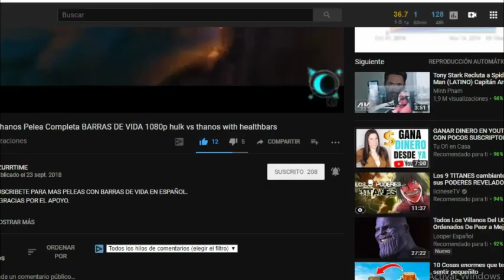Capitan america vs Crossbones Con barras de vida en español 🔥 - Captain america vs crossbones